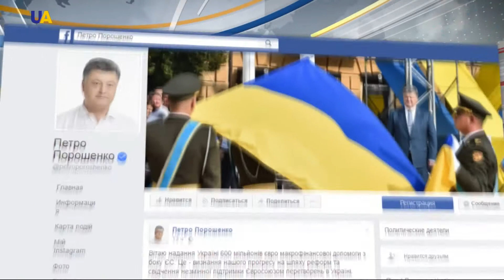Avropa birliginden para